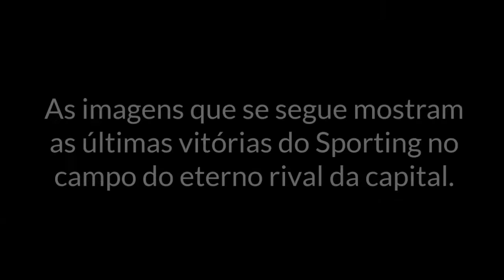Trailer - V de Vingança (Benfica VS Sporting)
Amanhã, o Sporting vai jogar pela 1ªmão das meias-finais da Taça de Portugal no Estádio da Luz contra o Benfica. Após a derrota pesada no primeiro derbi lisboeta do ano, a equipa de Marcel Keizer quer fazer um bom resultado para a 2ªmão em Alvalade, e fazer a boa imagem.